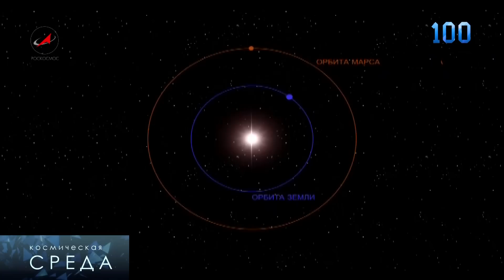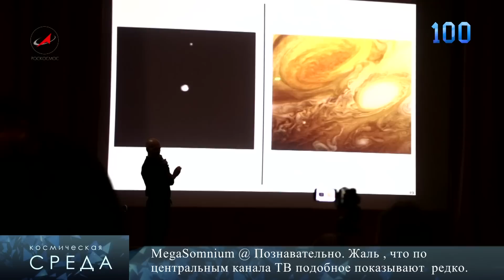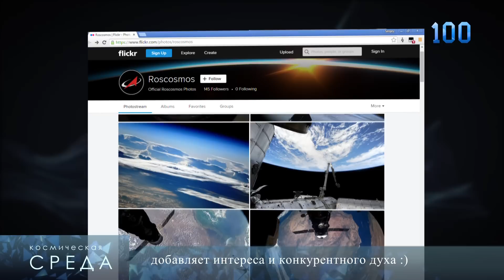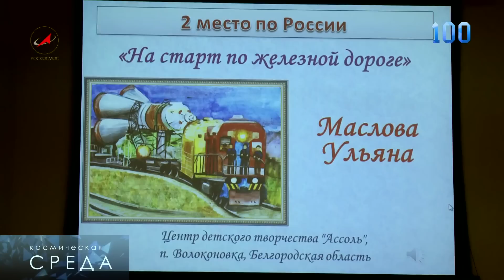Космическая среда от 13 мая 2015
Выпуск 100. В программе 13 мая 2015 года:
- «Фобос-грунт»: вторая жизнь
- «Тополь» на ВДНХ
- Астрофест-2015
- Одной Строкой: САС «Дракона», Роскосмос на фотохостинге, Арабский зонд к Марсу
- Астрофотография недели: Недра кометы, Солнце в День Победы, Галактика «Водоворот»
- Дети рисуют космос
- Хронограф: Третий Спутник СССР
- Анонс программы «Космонавтика» на 16 мая 2015г.